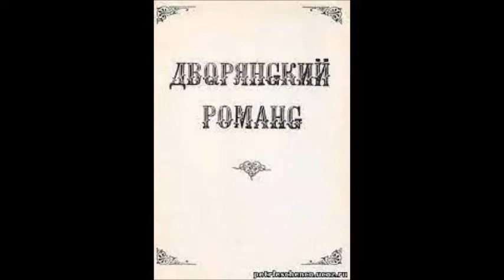Греве Соболевская Апухтин Мухи Лев Сибиряков